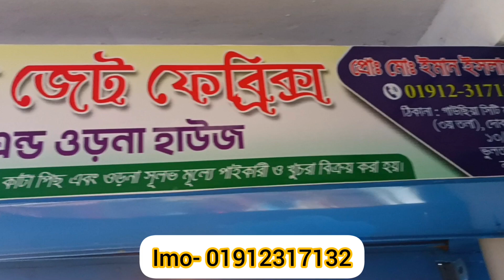লটের ওড়না ও শাড়ির সর্ববৃহৎ পাইকারি বাজার, মাত্র ২৫ থেকে শুরু, ওড়না, শাড়ি, পাকিস্তানি, চায়না।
দোকানের ঠিকানা
এ টু জেড ফেব্রিক্স এন্ড ওড়না হাউজ
প্রো: মোঃ ইমান ইসলাম
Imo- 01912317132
গাউছিয়া সিটি মার্কেট তয় তলা
দোকান নং ১৩, ১৮, ১৯
ভুলতা গাউছিয়া, নারায়ণগঞ্জ।

আশা করি আপনারা সবাই আল্লাহর অশেষ রহমতে ভালো আছেন, আপনারা যারা কারখানা তৈরি লটের ওড়না শাড়ির কালেকশন গুলো খুজতেছেন তাদের জন্য গুরুত্বপূর্ণ ভিডিও হবে ইনশাল্লাহ।

দর্শক ক্রয় করিবার আগে যাচাই-বাছাই করে নিবেন এতে করে আপনাদের কোন ধরনের হয়রানির শিকার হতে হবে না।

আর্থিক লেনদেনী ঝামেলা হলে আমাদের চ্যানেলটি কখনই তার দায় নিবে না।